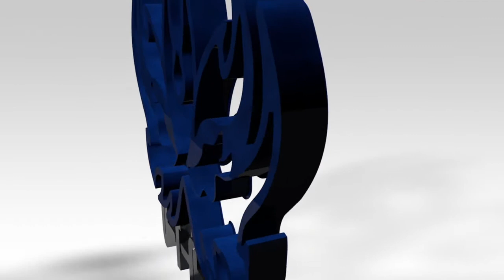Play Of The Game: 4th November 17, Phantoms vs Raiders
Vote using 1, 2 or 3 in the comments section for the best play of the three selected!